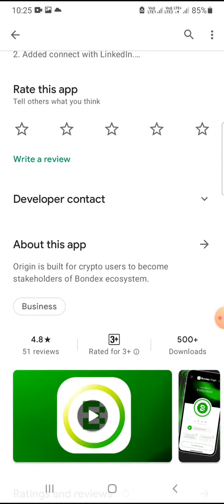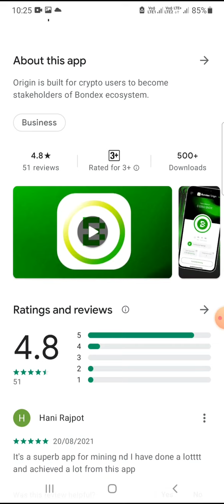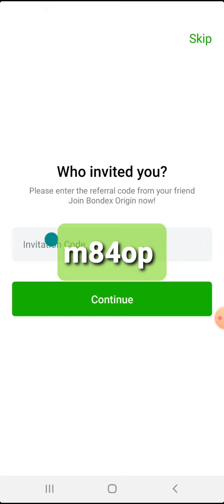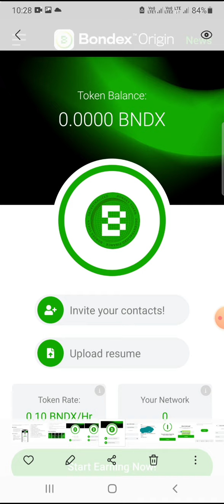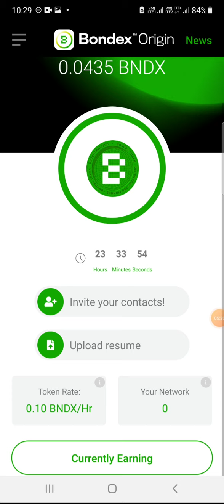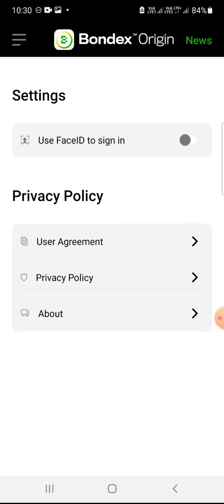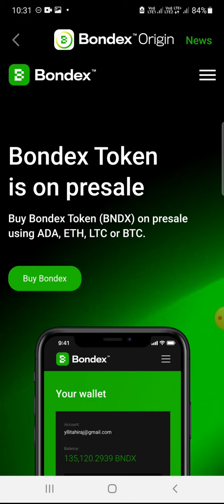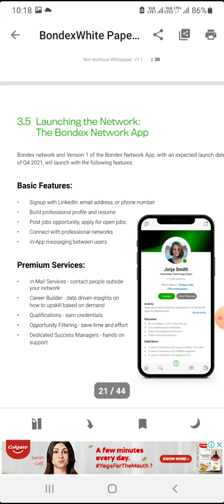NEW MOBILE MINING BONDEX EXCHANGE 100%TRUSTED MINING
1.HI DOLLAR

2. PI NETWORK INVITATION CODE: techyutm

and use my username (techyutm) as your invitation code.

3.SPERAX PLAY
Welcome to Sperax Play!
 DOWNLOAD SPERAX PLAY GOOGLE PLAY STORE AND
【Your Sperax Play invitation code is: d966om】
Learn more about Sperax at sperax.io.

4.TIMESTOP witness code :: techyutm

5.PHONEUM :
Use my code and claim your bonus: 6q9q98ws

6.MNC metaminers
REFERAL CODE
0H91F

7.EAGLE NETWORK .

8.SECOND BITCOIN

9.BEE NETWORK
Use the invitation code: techyutm.

11 2.VSWAP MINING